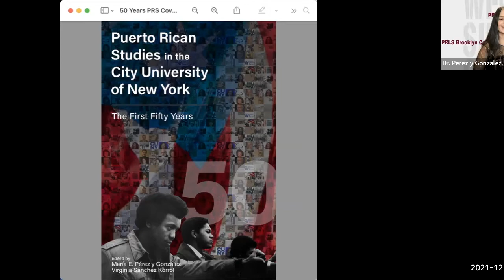A Conversation with Ms. Jeanine Tesori | Dept. of Puerto Rican and Latino Studies | December 6, 2021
Ms. Jeanine Tesori is the supervising vocal producer of West Side Story (2021). She is the recipient of a Tony Award for Fun Home, Drama Desk Awards, Obie Awards, and NY Drama Critics' Circle Awards plus numerous nominations. She was twice named Pulitzer Prize for Drama finalist. She is the most prolific and honored female theatrical composer in history, with five Broadway musicals.

Co-hosted by Dr. Virginia Sánchez Korrol and Dr. María Pérez y González.

📚 Connect with the Department of Puerto Rican and Latino Studies

Brooklyn College is an innovative liberal arts institution with a history of more than 90 years of academic excellence. With approximately 17,000 students enrolled in 120 undergraduate and graduate degree programs in the humanities, social, behavioral and natural sciences, education, business and the arts, the college is renowned for its rigorous academics, diverse student body, award-winning faculty, and highly affordable tuition.